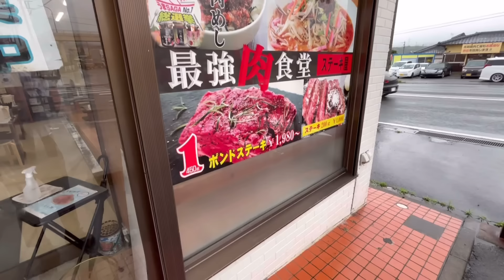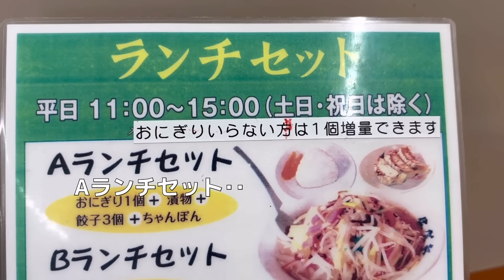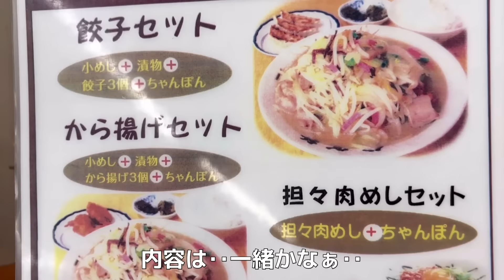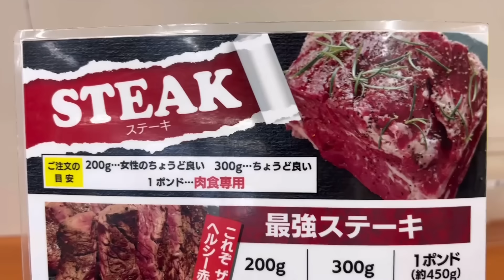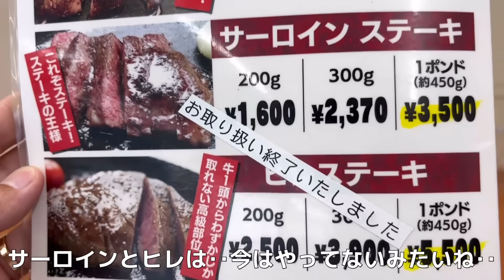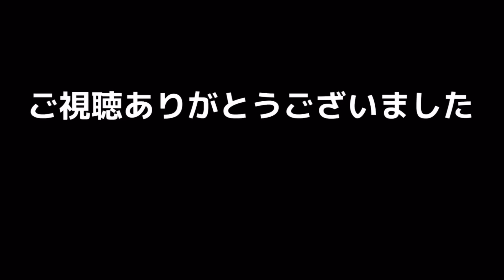お得🉐でボリュ〜ム‼️Tセット‼️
本日のお店
「佐賀軒ちゃんぽん 鳥栖店」
佐賀県鳥栖市古賀町529-9